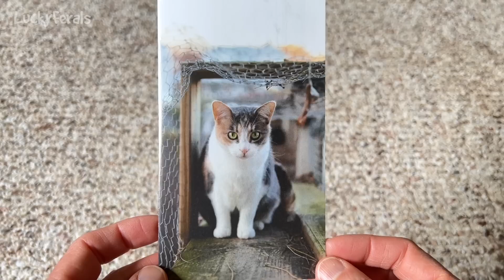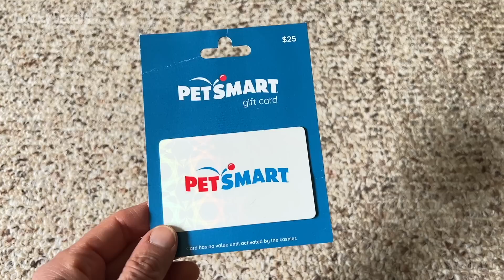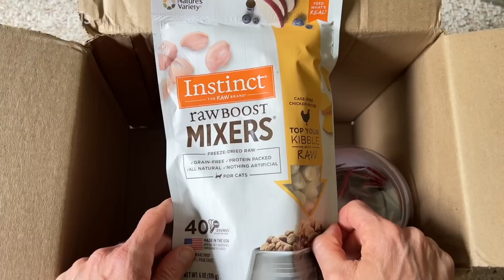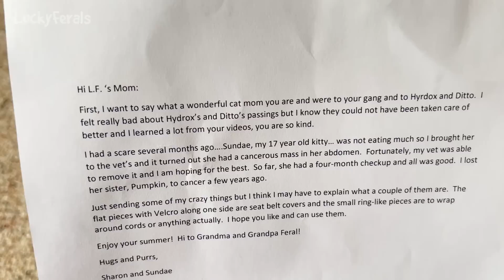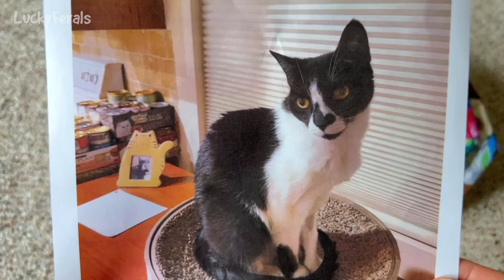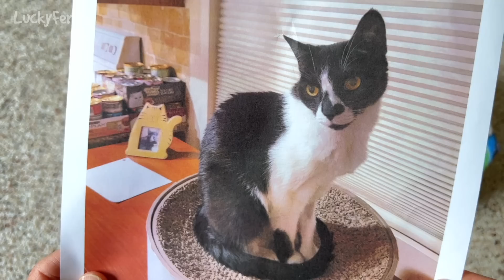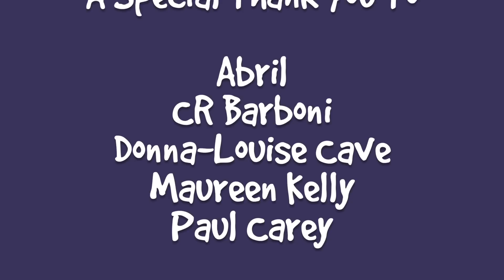Mother's Day Drama, Do Cats Have A Favorite Color? Hello Marty - Cat Family Vlog S5 E30 Compilation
Season 5 Episode 30 of the Lucky Ferals cat family vlog features a week in the life of Stella, Splash, Simba, and Boo.  Mother's Day drama, a visit with Marty at Grandma Feral's house, an update on an outside cat shelter, an experiment to see if cats have a favorite color, mail time, and more.

Items featured in this video:
Petsafe 5 Meal Programmable Feeder
Stella and Chewy’s Freeze Dried Cat Food Salmon and Cod
Stella and Chewy’s Freeze Dried Cat Food Rabbit
Whole Earth Farms Dry Cat Food
Arlo Security Cameras

Or sent to:
Lucky Ferals

Thank you to our Patrons including:
April
C.R. Barboni
Donna-Louise Cave
Maureen Kelly
Paul Carey
Bad Billy
Elaine James
Patricia Bilinkas
Henry Hazel
Lynne Nickle
enigma26a
Tim Sweeney
Clyde S.
pheline24
Joshua Levitsky
Kitty Sitting In The City
Zoa Langford
Cari Jarman
Kitty